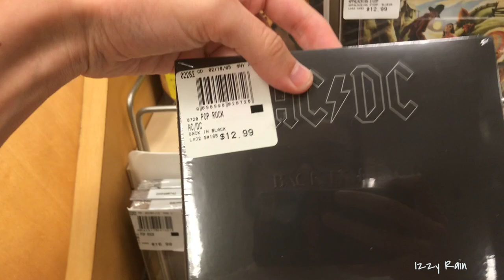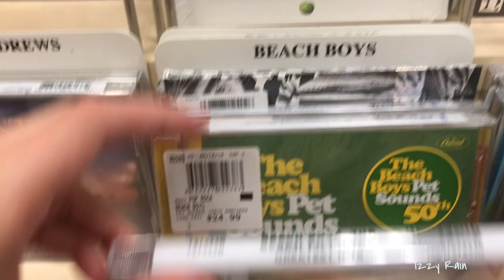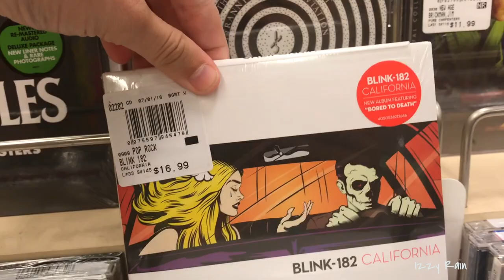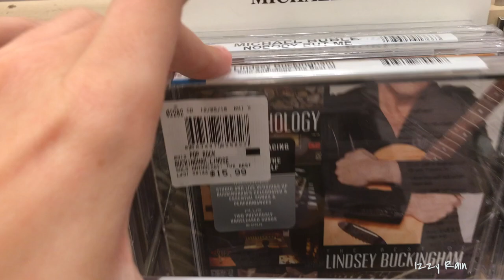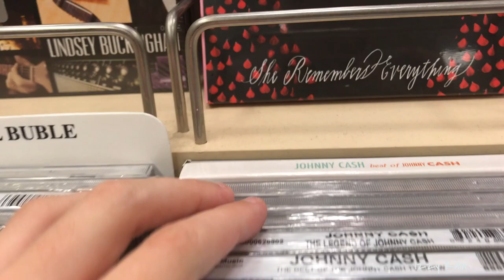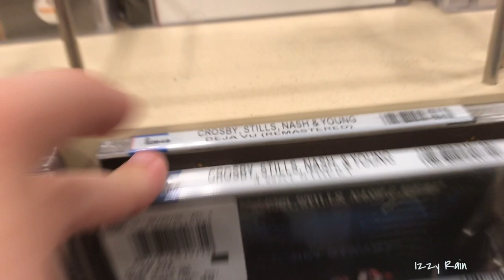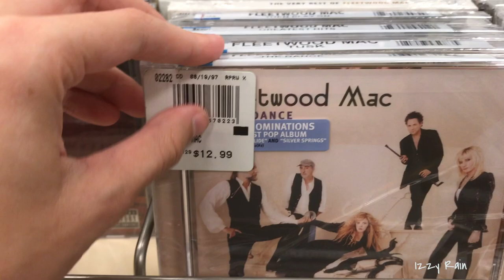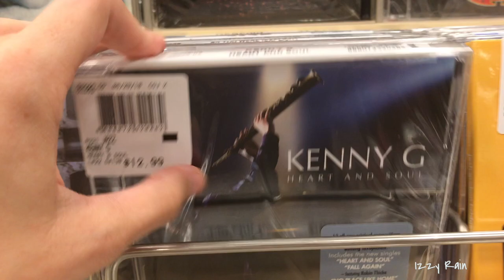|ASMR| Barnes & Noble CD Section Walk Through |Vlogtober Day 2 🎃